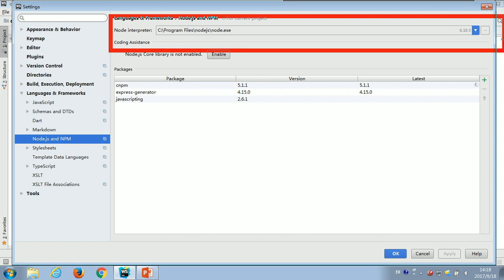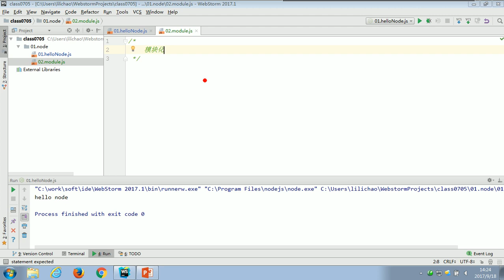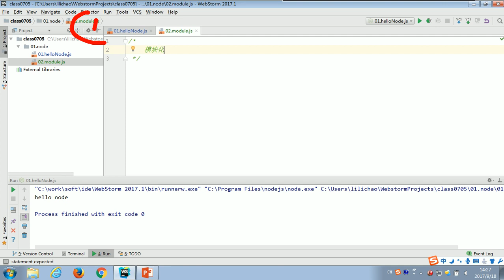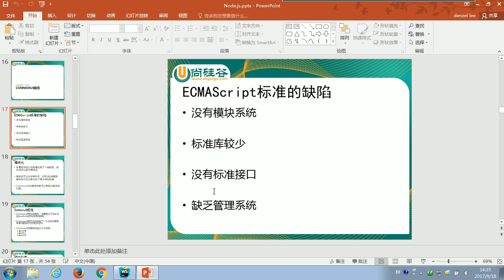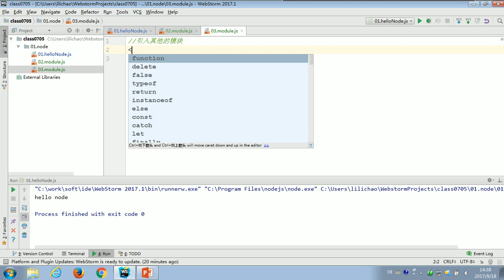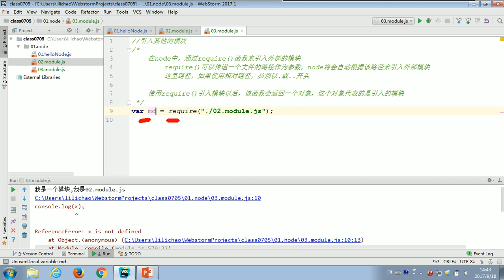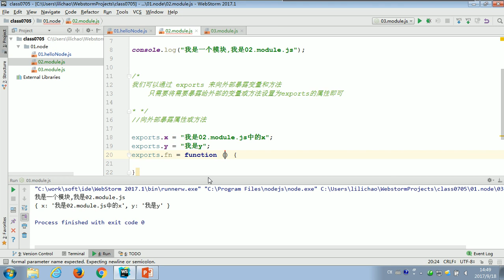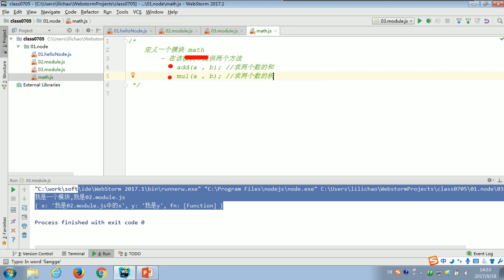06 尚硅谷 node基础 模块化简介